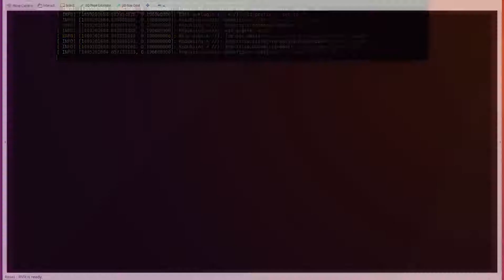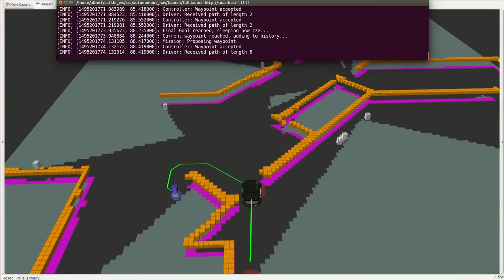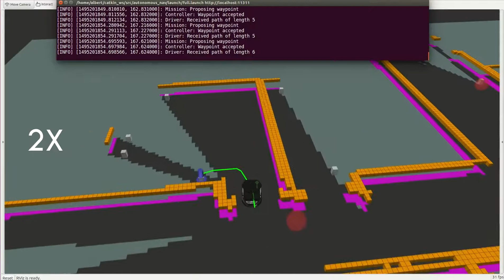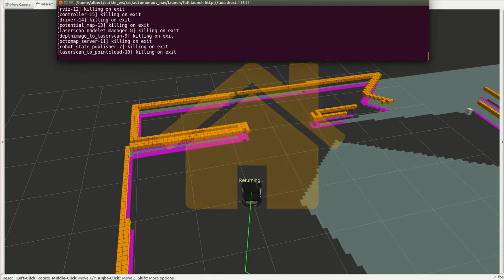Autonomous Exploration | Turtlebot | ROS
Detailed description coming soon.